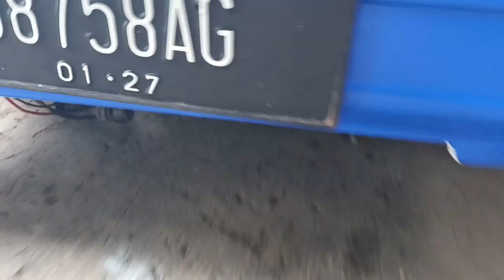SUZUKI CARRY 1985 PICKUP ●|| NONAME new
modifikasi
- ceper
- audio
- ac
- gardan pantek